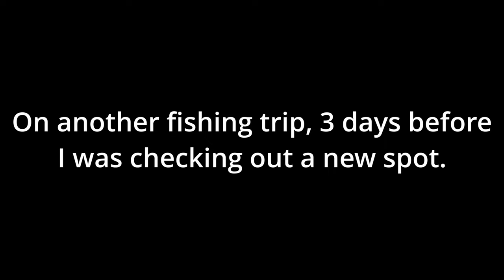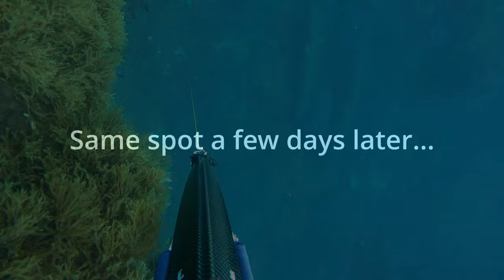Personal Best White Sea Bream - Spearfishing Malta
Another personal best after a few weeks!  This time it was special as I found probably the same fish in the same location after having missed it a few days before.  Hope you enjoy the video!

0:00 Preview & Intro
0:19 Catch of First White Sea Bream
1:49 Catch of Second White Sea Bream
3:38 Catch of Saddled Sea Bream
4:21 Catch of Barracuda
5:25 Fish sightseeing
6:42 Personal Best White Sea Bream
9:08 Bonus fish